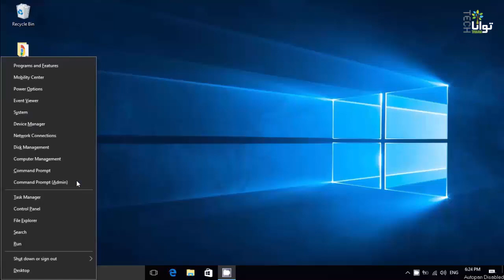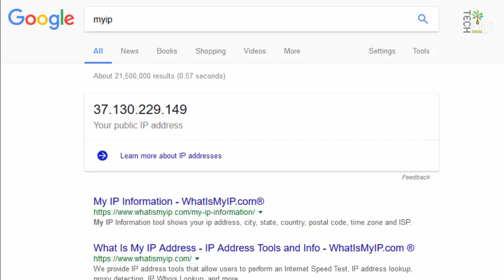شصت ثانیه: چگونه برای دوستان در ایران«وی پی ان» بسازیم؟ (قسمت اول: تنظیمات ویندوز)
در این ویدئو کوتاه با چگونه ساخت «وی پی ان» برای دوستانمان در ایران آشنا می‌شویم.